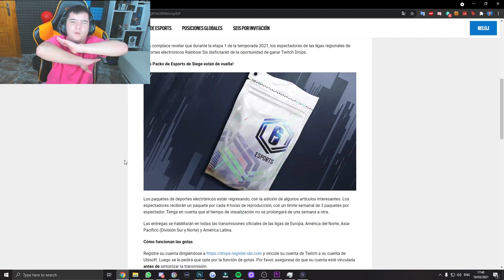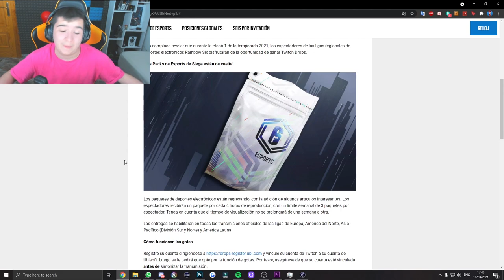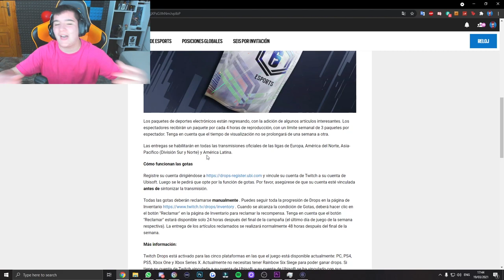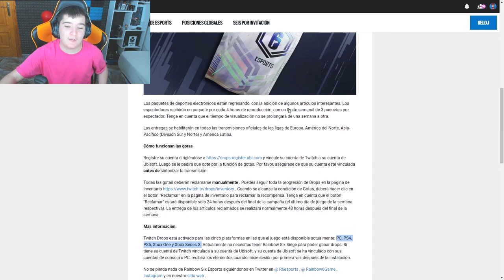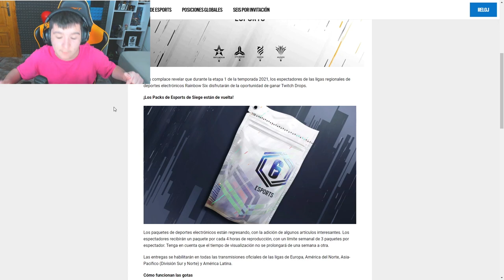¡¡ASÍ se CONSIGUEN los NUEVOS ALPHA PACKS EXCLUSIVOS!! *Gratis* Rainbow Six Siege - Pablotas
¡¡SORTEO de un BATTLE PASS!! Termina en 2 semanas chavales,

► ¡Sígueme! 👀👀👀

Aquí tienes unos videos que te ayudaran a conocer que es lo que viene o ya hay dentro del juego